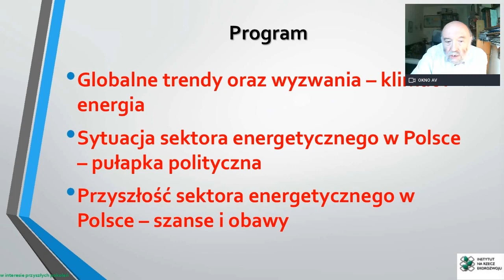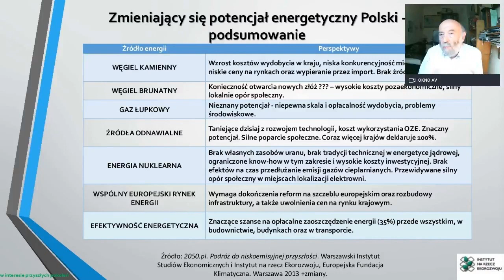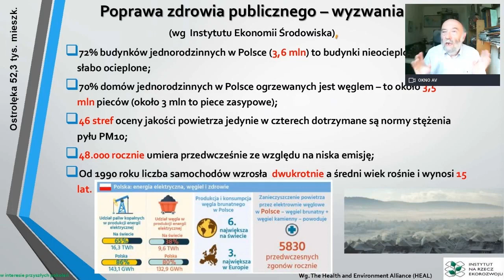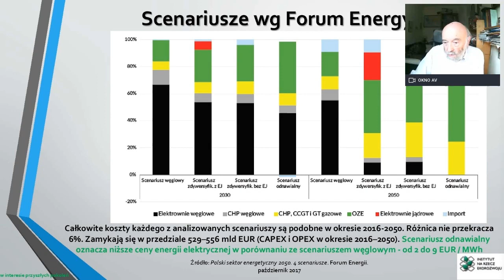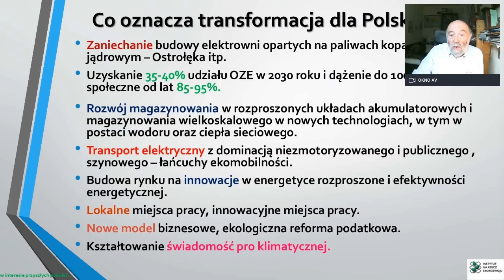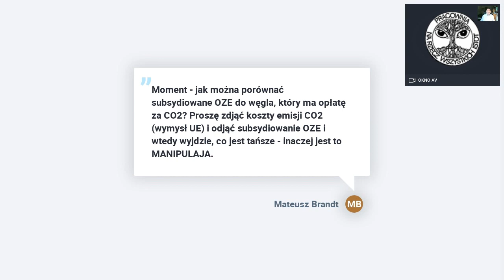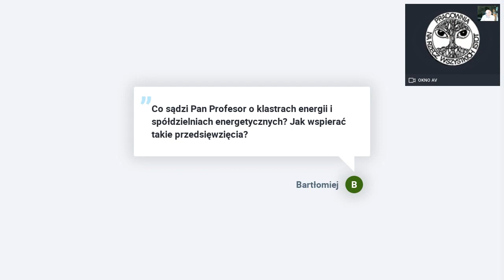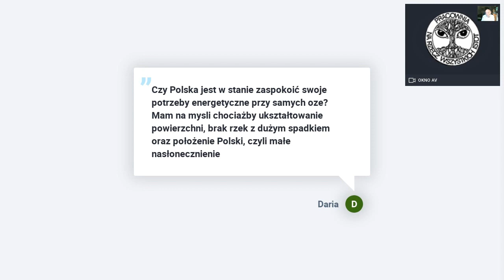Transformacja energetyczna w Polsce – wyzwania i dylematy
- trendy światowe jako punkt wyjścia do transformacji energetycznej w Polsce – klimat i transformacje energetyczne na świecie;
- omówienie sytuacji energetyki w Polsce – pułapka polityczna i co z tym zrobić;
- przyszłość sektora energetycznego w Polsce – szanse i obawy.

Dr Andrzej Kassenberg jest współzałożycielem Instytutu na rzecz Ekorozwoju (InE) i Fundacji Efektywności Energetycznej Polski. Przez blisko 25 lata był prezesem InE. Otrzymał tytuł magistra geografii i stopień doktora nauk technicznych. Od 1980 roku jest związany z ruchem ekologicznym, w tym z Polskim Klubem Ekologicznym. Od wielu lat zajmuje się działalnością naukową w zakresie zrównoważonego rozwoju obecnie specjalizuje się w kwestiach energii i ochrony klimatu. Wykładał na wielu polskich i amerykańskich uniwersytetach. Był inicjatorem i pierwszym przewodniczącym Komisji ds. Ocen Oddziaływania na Środowisko przy Ministrze Środowiska w Polsce. W latach 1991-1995 i 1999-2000 był członkiem Rady ds. Środowiska i Zagadnień Społecznych przy Prezydencie Europejskiego Banku Odbudowy i Rozwoju. W okresie 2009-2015 było członkiem Rady Dyrektorów, a ostatnie trzy lata jej przewodniczącym, Regionalnego Centrum Środowiskowego dla Europy Środkowo-Wschodniej. Laureat wielu nagród, w tym Nagrody Naukowej Polskiej Akademii Nauk, został on nagrodzony jako "Człowiek Polskiej Ekologii Roku 2005". Autor lub współautor ponad 150 publikacji.

Wsparcie: Alan Weiss / Pracownia na rzecz Wszystkich Istot